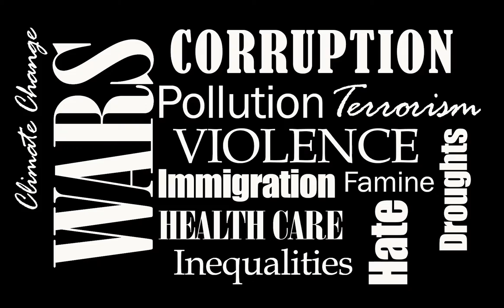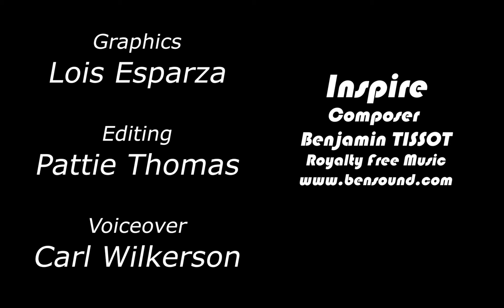Making Change Together Trailer Remix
Most of us want to change our world but we don’t know what to do. We write letters, sign petitions, march en masse, make protests, argue on social media. Yet, if we believe the mainstream media, nothing much changes.

Except, our world changes. Daily. In lots of ways.

Grassroot efforts flourish on the local level, everyday people solving everyday problems.

What can the stories of changemakers show us?

Could knowing the stories of these grassroots efforts empower us?

Making Change Together is an upcoming documentary that focuses on these changemakers, exploring their stories, and seeing how they show us the way for Making Change Together.